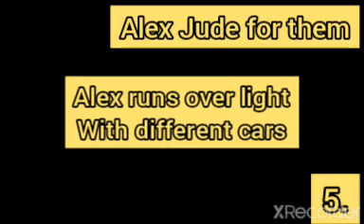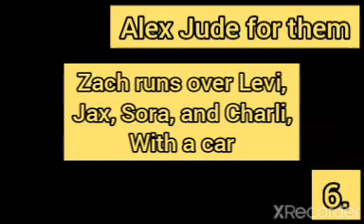6 ways to squad dies.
Credit to inquisitormaster